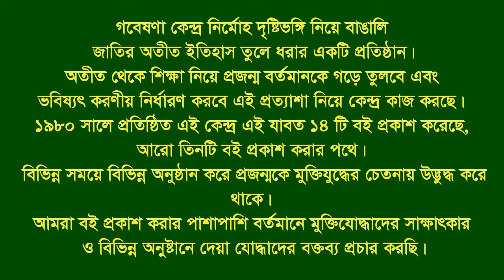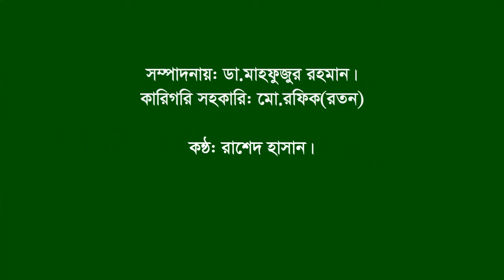Interview of Md. Mofizul Islam. Comilla Sadar. Comilla. F Fighter. BLF.